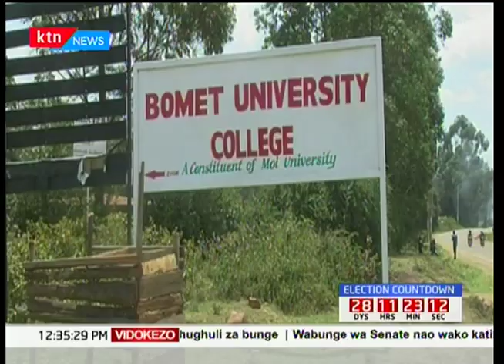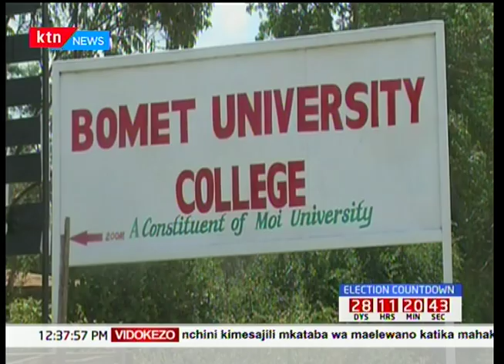Bomet University College reopens after two years